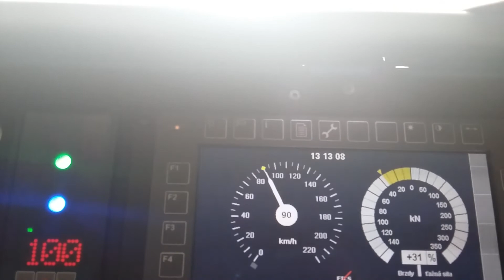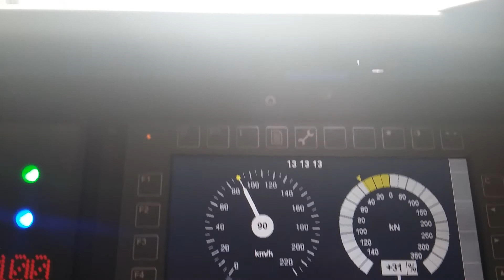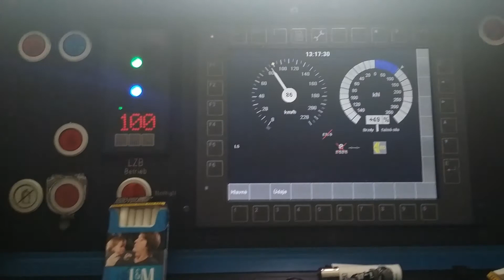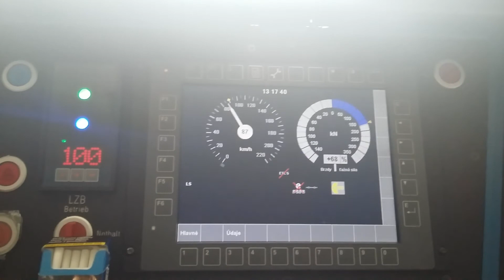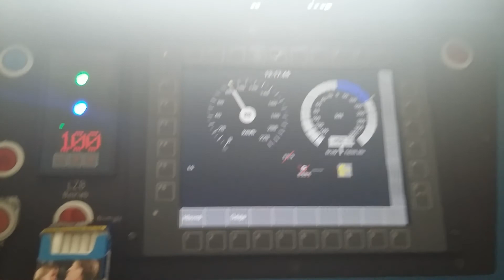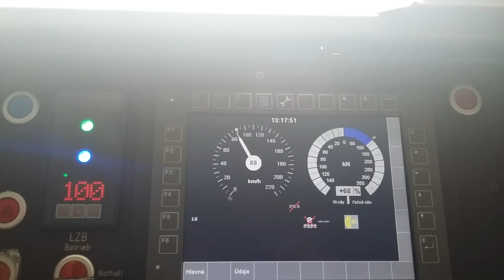193 820 psž Hodonin - Luzice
193 820 psž Hodonin - Luzice